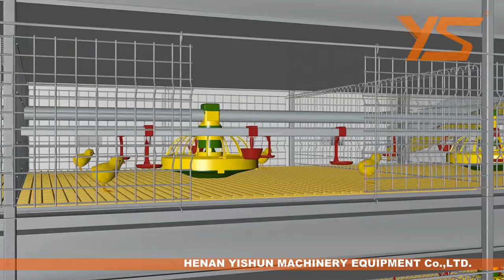fully automatic broiler farm 3 D animation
We are committed to provide one stop services including consultation, design, planning, manufacture, installation, commissioning, and follow-up upgrade to our customers in the fields of animal farming.